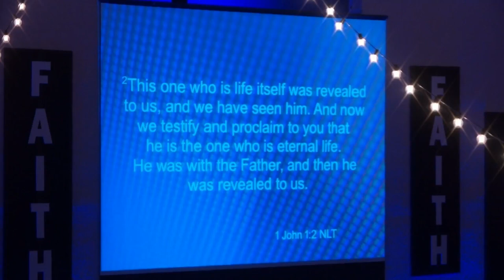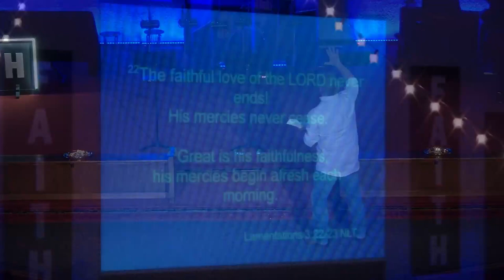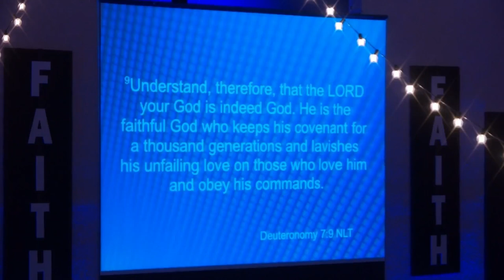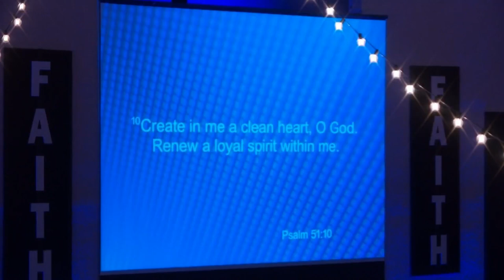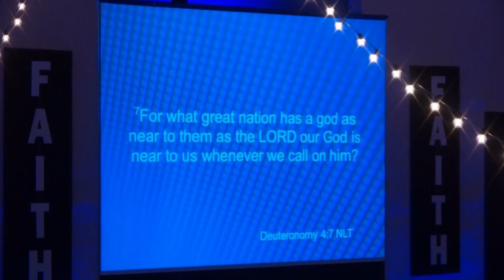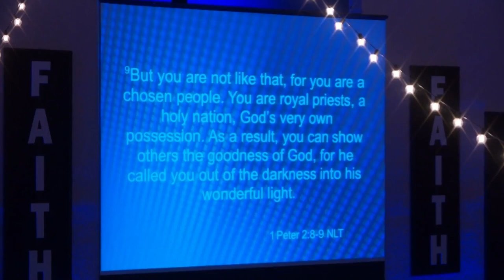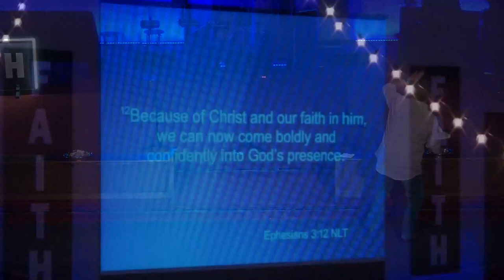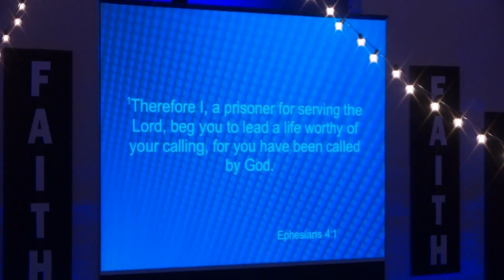Truth Restored Part 4: Have You Found What You're Looking For? | Pastor Wilson